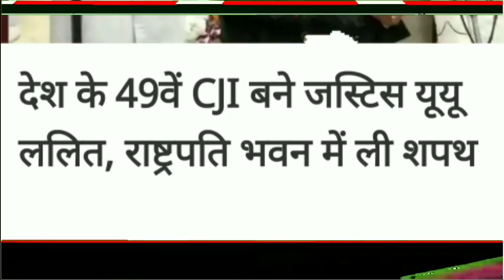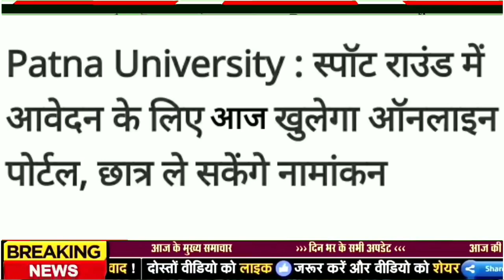आज 1 सितम्बर 2022|बिहार की ताजा खबर|bihar news,bihar ka news|Gaya news,bhagalpur news|biharinews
31 August bihar ka news
31 August bihar news
31 August bihar samachar
31 August ka news
bihar samachar 13 August
bihari news reporter
31 August bihar jharkhand news
31August ka bihar ka news
bihar ka news 31 August
bihar news 31 August
priya news 31 August
बिहार न्यूज
31August 2022 bihar news
31August 2022 ka bihar news
31 August ka bihar news
31 August ka samachar bihar ka
31 August 2022 ka news bihar ka
31 August bihar ka samachar
bihar ka news aaj ka
bihar news 31 August 2022
31 August bihar ka mukhya samachar
31 August bihari news
31 August ka news
31 August bihar news
31 August ka news
bihar news
31 August news
31 August
31 August bihar news
BIHAR NEWS
Bihar
Bihar News
Bihar News today
Bihar tak

Bihar Araria News
Araria News
Bihar Arwal News
Arwal News
Bihar Aurangabad News
Aurangabad News
Bihar Banka News
Banka News
Bihar Begusarai News
Begusarai News
Bihar Bhagalpur News
Bhagalpur News
Bihar Bhojpur News
Bhojpur News
Bihar Buxar News
Buxar News
Bihar Darbhanga News
Darbhanga News
Gaya News
Bihar Gopalganj New
Gopalganj News
Bihar Jumui News
Jumui News
Bihar Jahanabad News
Jahanabad News
Bihar Khagaria News
Khagaria News
Bihar Kishanganj News
Kishanganj News
Bihar Kaimur News
Kaimur News
Bihar Katihar News
Katihar News
Bihar Lakhisarai News
Lakhisarai News
Bihar Madhubani News
Madhubani News
Bihar Munger News
Munger News
Bihar Madhepura News
Madhepura News
Bihar Muzaffarpur News
Muzaffarpur News
Bihar Nalanda News
Nalanda News
Bihar Nawada News
Nawada News
Bihar Patna News
Patna News
Bihar Purnia News
Purnia News
Bihar Rohtas News
Rohtas News
Bihar Saharsa News
Saharsa News
Bihar Samastipur News
Samastipur News
Bihar Sheohar News
Sheohar News
Bihar Sheikhpura News
Sheikhpura News
Bihar Saran News
Saran News
Bihar Sitamarhi News
Sitamarhi News
Bihar Supaul News
Supaul News
Bihar Siwan News
Siwan News
Bihar Vaishali News
Vaishali News